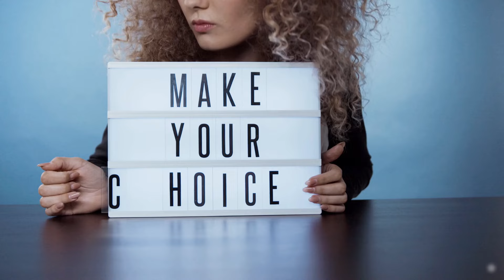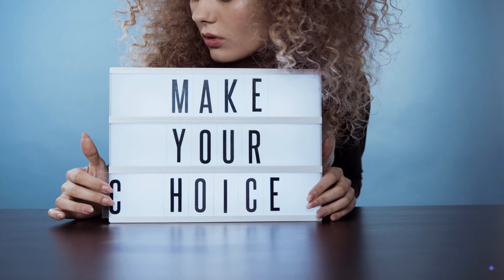The Curious Case of Jonathan Majors